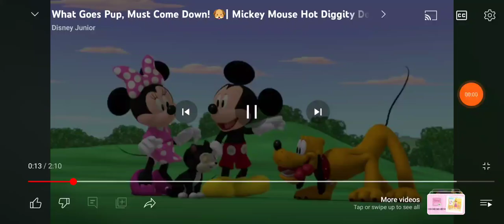I said hi to Donald